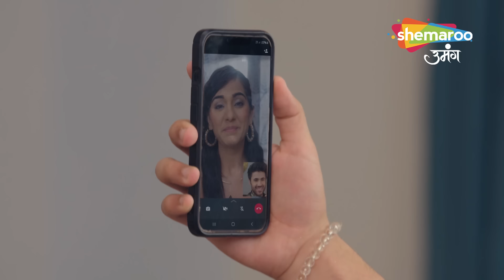Chaahenge Tumhe Itnaa New Episode 89 | Ghar main Ho rahi hai dance practice | Shemaroo Umang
o Watch Shemaroo Umang on the networks:
 DD Free Dish :15
 Tata Play : 184
 Airtel Digital TV: 133
 d2h: 172
 Dish TV: 142
 GTPL: 18
 DEN: 117
 Hathway: 19
 NXT Digital: 181
 SITI CABLE: 118
 FASTWAY: 25
 Digiana: 133